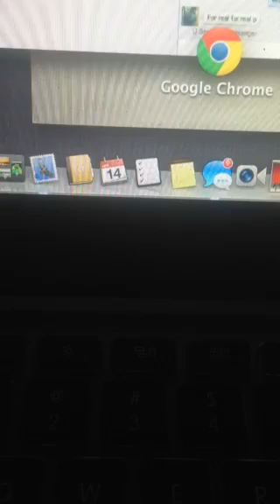Demonic sounds b93.3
Heard this on the radio had to record and upload so far no explanation